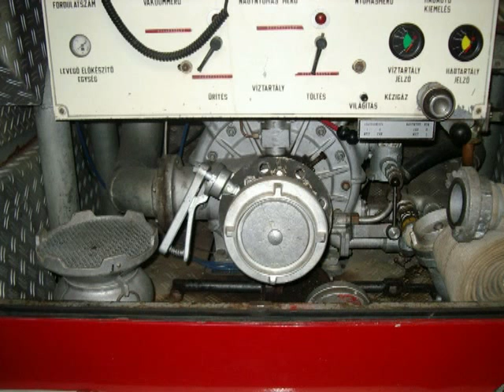Ez történt velünk 2006-ban - Kóka ÖTE